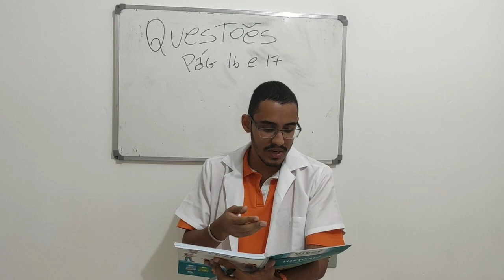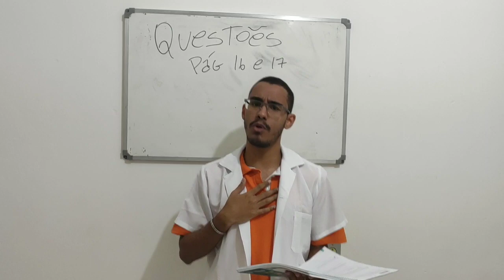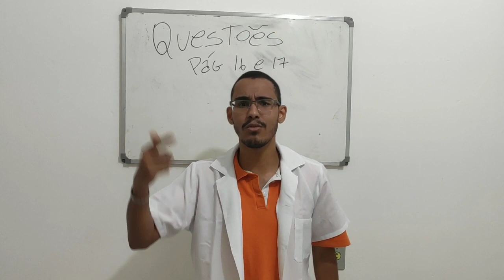CORREÇÃO LIVRO PÁGINAS 16 E 17 - EX. 1 AO 6 - CEVS - 5°B